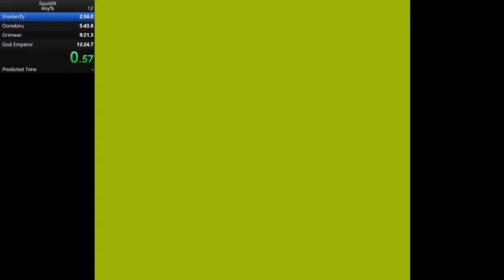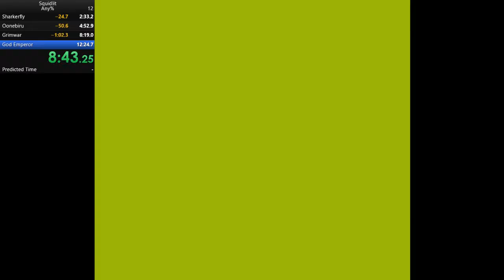Squidlit - All Bosses - 11:11.68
Let the grind begin!!